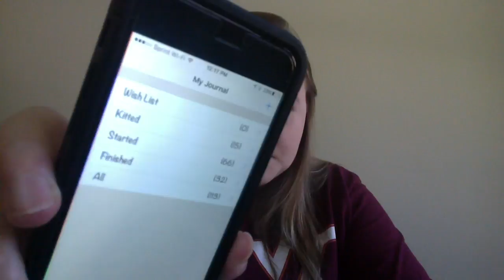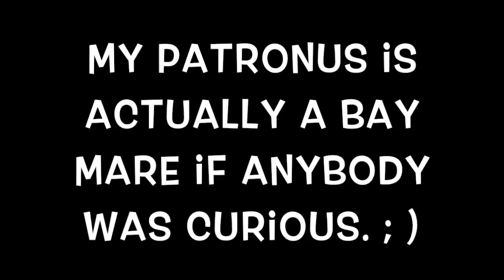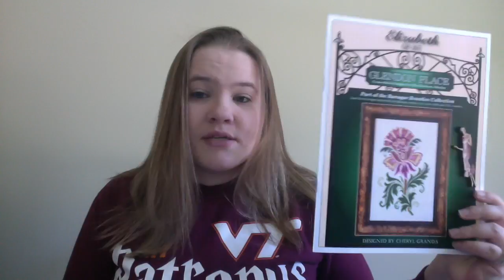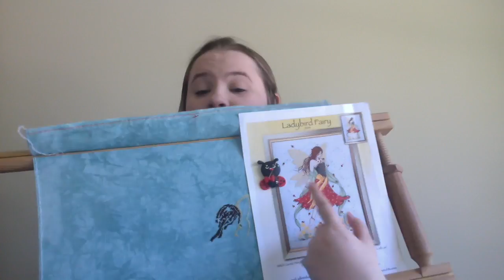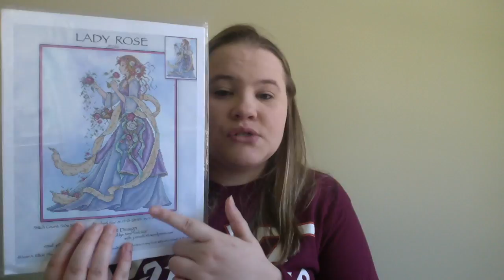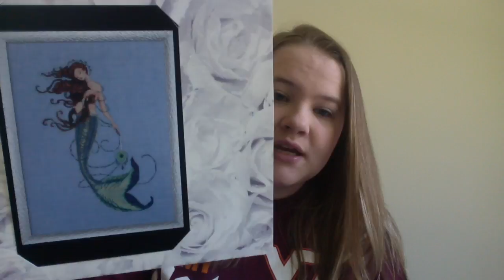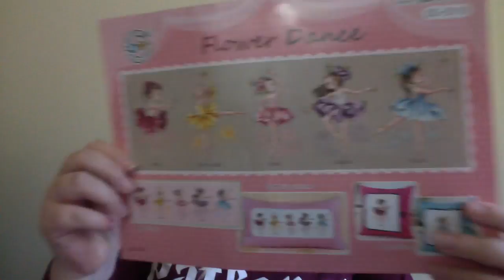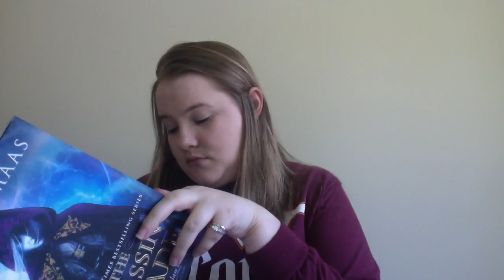Flosstube #127 - RBF Matryoshka Princess (Cross Stitch WIPs and Knits)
In which I talk about stitching and knitting. There’s been some stitching, and some knitting as of late.

{C H A N N E L S} mentioned

{O T H E R} links mentioned

00:02:47 - Q & A
00:22:23 - WIP Review
00:32:31 - Dog Days of Summer Recap
00:38:17 - Plans
00:38:48 - Stash Acquisitions
00:56:05 - Currently Obsessed
01:01:09 - Knitting

{F A C E B O O K} groups